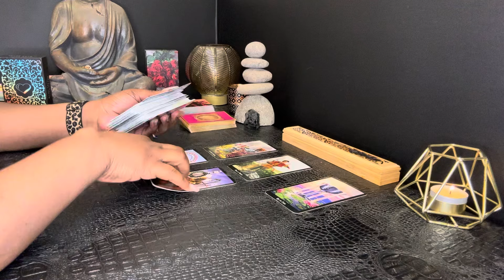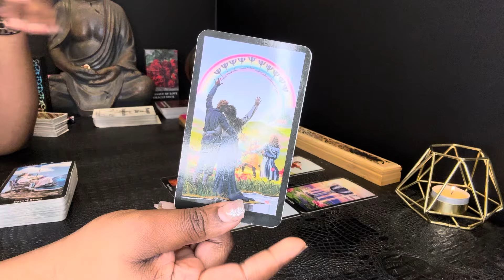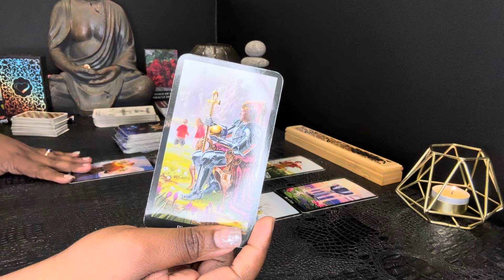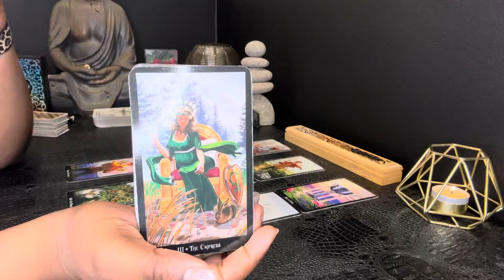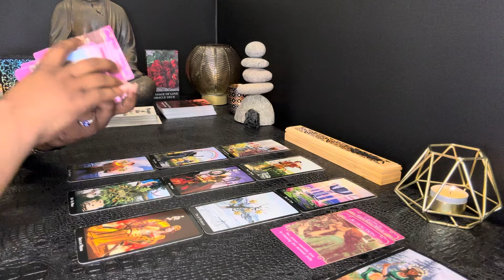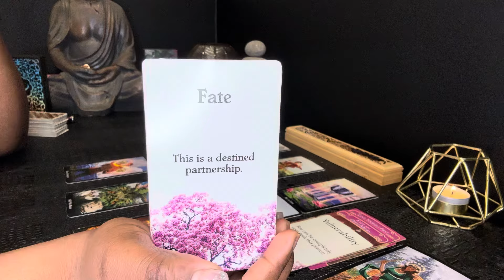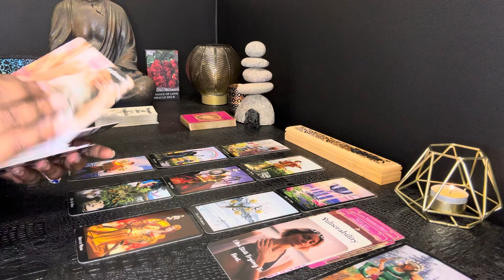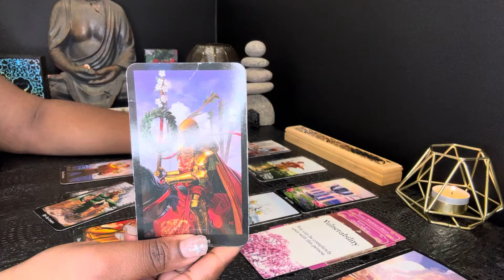LEO • LITTLE DID YOU KNOW.. THEY WANT TO GIVE YOU THE WORLD • LOVE READ MARCH 2024